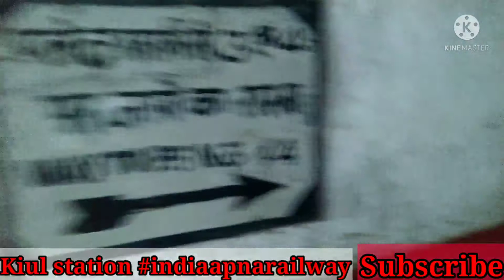Kiul station Night View Kiul Railway station